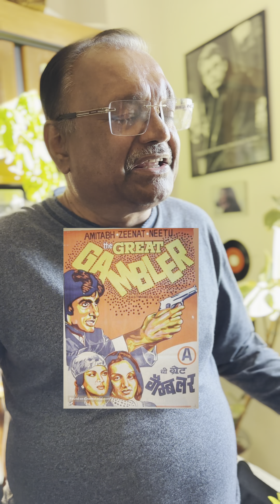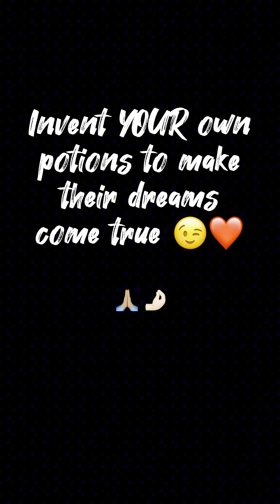I made a Magic Potion to make Bollywood Dreams come true..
Mango makes his Dad a special magic potion to make him live his long term dream of visiting Venice with Mom in true Bollywood style 😉